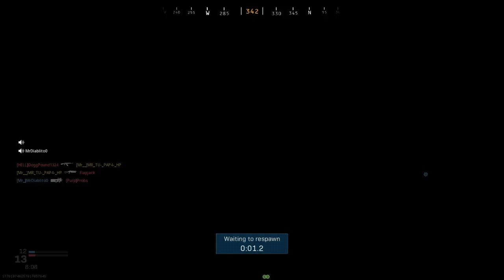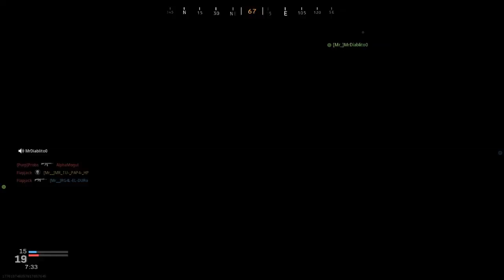Call of Duty®: Modern Warfare®_20191210172529